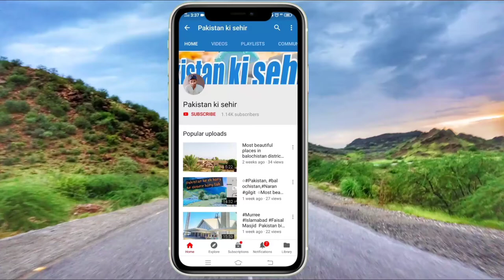naturally mushroom hunting in Lasbela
Hi, guys
Our videos are about Pakistan and the natural beauty.
We will review you most of cities, villages, and picnic points and also it's culture.insha Allah we will try to review you the most beautiful places and interested points of  it's provinces.and also review you the successful and famous places.

Ham Ap ko Pakistan ke bhout se cities or villages picnic point ke review kar dekhy gy Pakistani culture se rubaro kar wahy gy inshallah
Pakistan ke 5 province ke Ap ko khubsurat points or un ke dilchesp nazare Ap ke peshmanzar kar NE ki koshish kare gy...
Pakistan ke most beautiful and most successful famous jagaye se Ap ko mukhatif kar wane ki koshish Kare gy If you like our channel then subscribe it first and also click the Bell icon